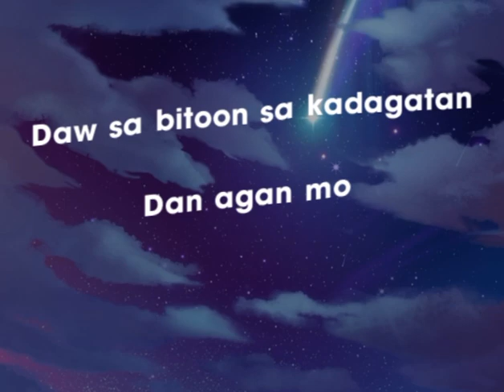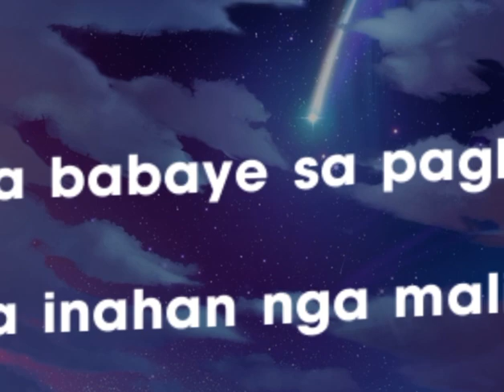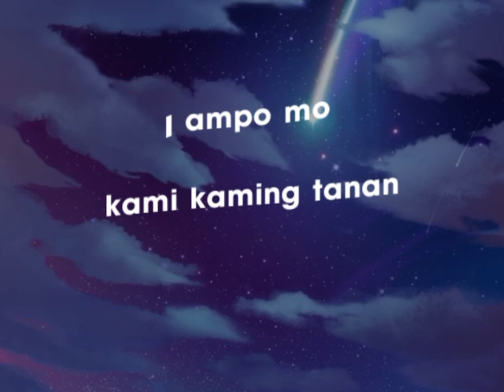[Audio Cover] Maria, Babaye sa Pagtoo